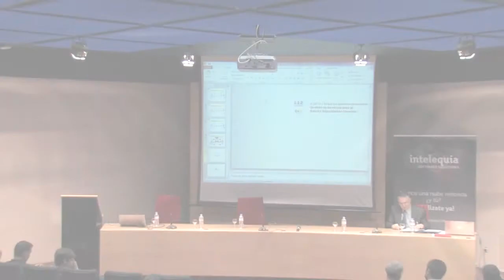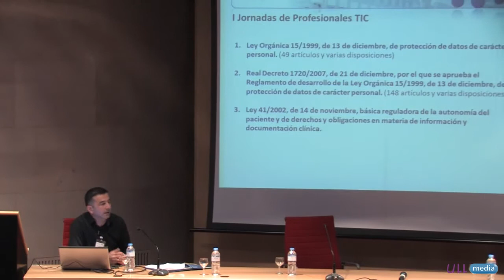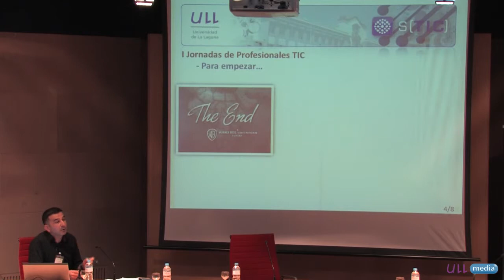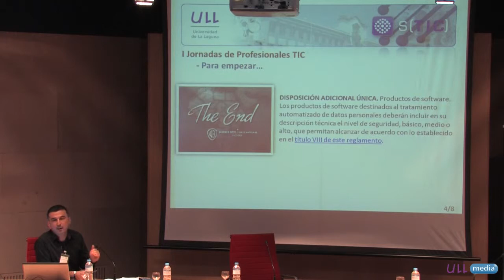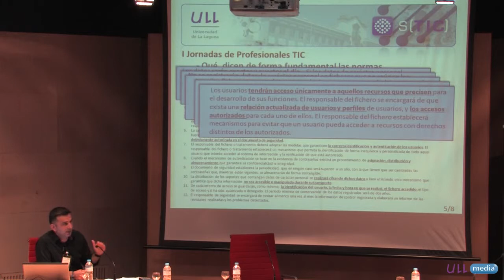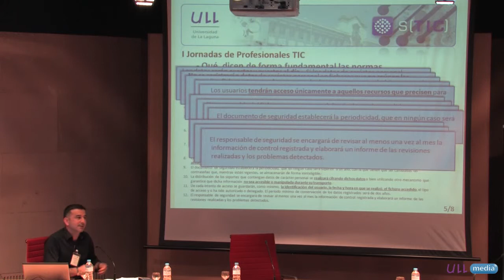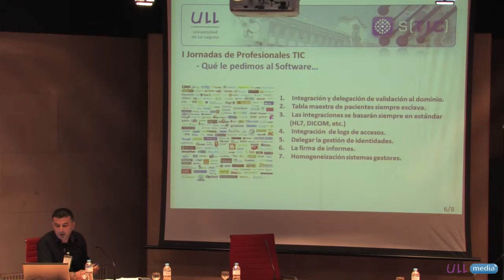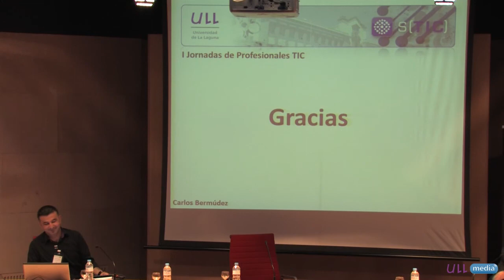LOPD y Reglamento: Implantación en un centro hospitalario y dificultades técnicas de cumplimiento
LOPD y Reglamento de desarrollo: una aproximación práctica para la implantación en un centro hospitalario y las dificultades técnicas para su cumplimiento.